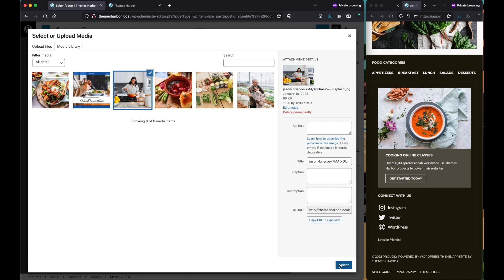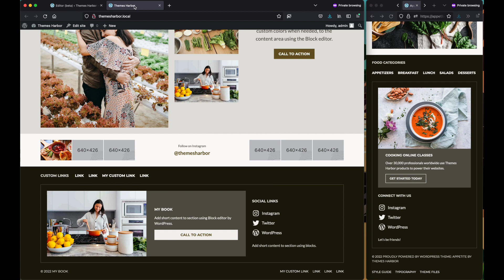Appetite theme: Step 13 - Customize Footer area with Site Editor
This is a quick guide on how to edit site footer area in the Appetite block theme by Themes Harbor, using the Site Editor tool.
Note, if the video goes too fast then feel free to use video player Settings to change Playback speed.